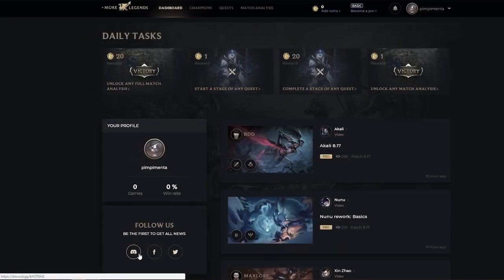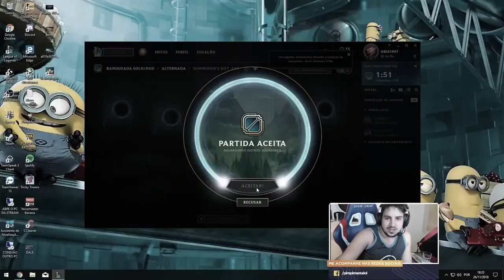FIQUEI 31/7 E O INESPERADO ACONTECEU!